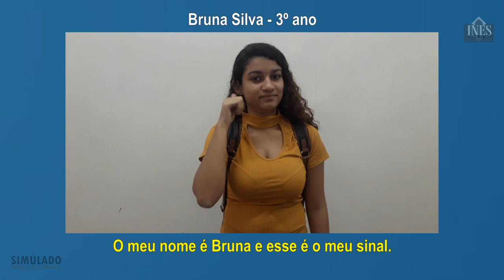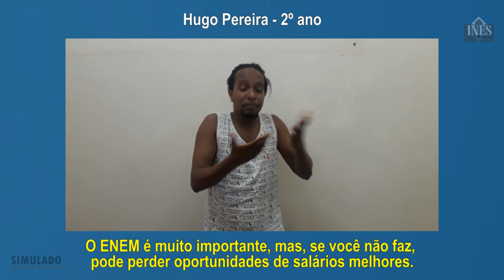Simulado ENEM em Libras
Informações e depoimentos sobre o Simulado do ENEM em LIBRAS do INES